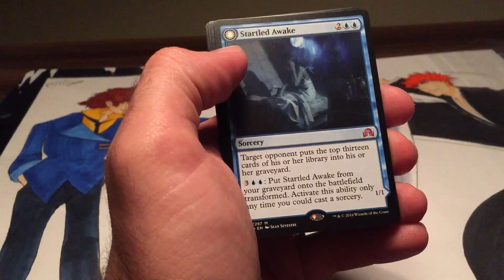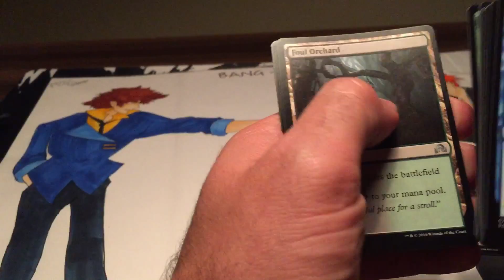MTG, Shadows Over Innistrad Booster Opening, Magic the Gathering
Sweet rares and Mythics